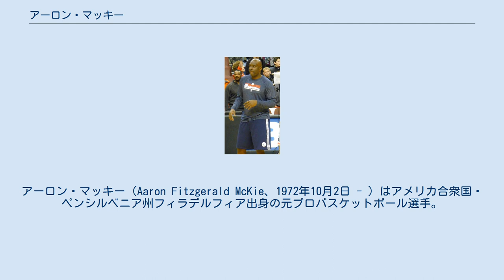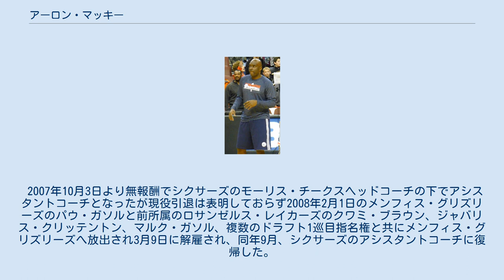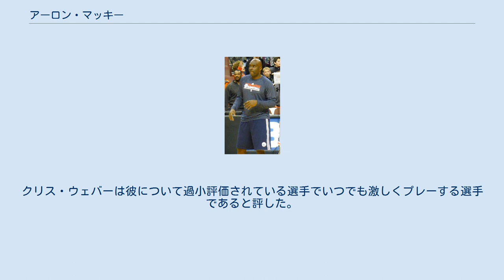アーロン・マッキー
フィラデルフィア・セブンティシクサーズ関連人物
アーロン・マッキー（Aaron Fitzgerald McKie、1972年10月2日 - ）はアメリカ合衆国・ペンシルベニア州フィラデルフィア出身の元プロバスケットボール選手。
指導者。
現在は母校のテンプル大学のアシスタントコーチを務めている。
現役時代はシューティングガード、ポイントガード、スモールフォワードとしてプレーした。
 テンプル大学で3年間プレーした彼は出場した92試合すべてで先発し、大学歴代6位タイの1,650得点、1試合平均17.9点をあげた。
チームメートには後にNBAオールスターゲームに選ばれるエディー・ジョーンズがいた。
大学3年次の1993年には1試合平均20.6得点をあげてアトランティック・テン・カンファレンスの最優秀選手に選ばれた。
 1994年のNBAドラフトで彼は1巡目全体17位でポートランド・トレイルブレイザーズに指名されて入団した。
1997年シーズン中にランドルフ・チルドレス、レジー・ジョーダンと共にステイシー・オーグモンとの引き換えでデトロイト・ピストンズへ移籍した。
その後同年テオ・ラトリフと共にジェリー・スタックハウス、エリック・モントロスとの引き換えでフィラデルフィア・セブンティシクサーズに移籍した。
 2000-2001シーズンにはエリック・スノウ、アレン・アイバーソンの控えとして2000年12月30日のサクラメント・キングス戦、2001年1月3日のアトランタ・ホークス戦ではトリプルダブルをあげるなどの活躍を見せてNBAファイナル進出に貢献、NBAシックスマン賞に選ばれた。
これはシクサーズの選手として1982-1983シーズンのボビー・ジョーンズ以来のことであった。
 2005年8月12日、シクサーズがラグジュアリ・タックス（選手の総年俸が高いチームにNBAから課される金額）を回避するためにウェーバーされ8月22日、ロサンゼルス・レイカーズと契約したが怪我のため2シーズンで24試合のみの出場に終わった。
 2007年10月3日より無報酬でシクサーズのモーリス・チークスヘッドコーチの下でアシスタントコーチとなったが現役引退は表明しておらず2008年2月1日のメンフィス・グリズリーズのパウ・ガソルと前所属のロサンゼルス・レイカーズのクワミ・ブラウン、ジャバリス・クリッテントン、マルク・ガソル、複数のドラフト1巡目指名権と共にメンフィス・グリズリーズへ放出され3月9日に解雇され、同年9月、シクサーズのアシスタントコーチに復帰した。
 彼はマイケル・クーパーとしばしば比較されクイックネスや跳躍力は劣るものの3ポイントシュート、ディフェンスの能力に優れている。
クリス・ウェバーは彼について過小評価されている選手でいつでも激しくプレーする選手であると評した。